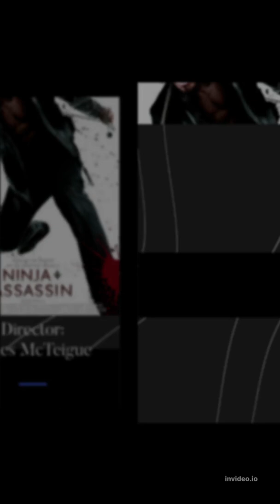1 Word Movie Reviews "Ninja Assassin"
1 Word Movie Reviews "Ninja Assassin"

A single word review to sum up this 2009 Martial Arts Masterpiece.

Starring: Rain, Naomie Harris, Ben Miles, Rick Yune, Shô Kosugi , Sung Kang, Richard van Weyden, Thorston Manderlay, Wladimir Tarasjanz, Eleonore Weisgerber

Directed by: James McTeigue

Genres: Action & Adventure, Martial Arts, Action Thrillers